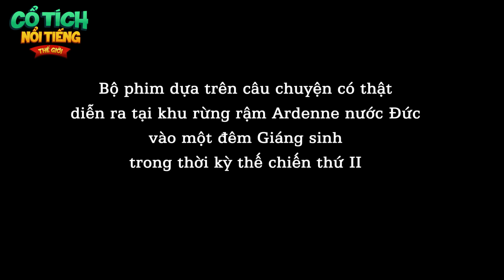ÂM MƯU THỪA KẾ | TRUYỆN CỔ TÍCH NỔI TIẾNG THẾ GIỚI | phim quà tặng cuộc sống hay nhất